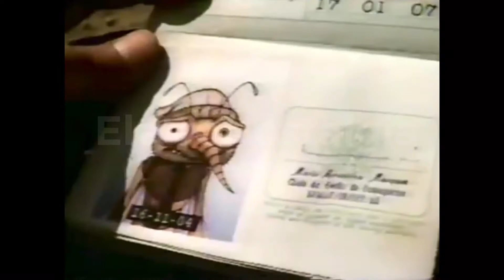Comercial Ventilador Arno Ambiance - Ano 2005